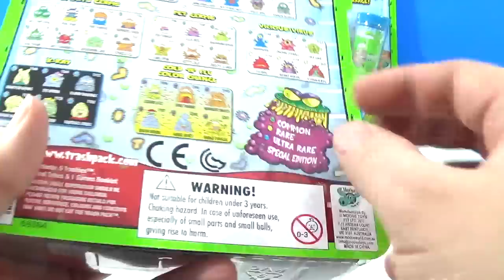Surprise Blind Bag Marathon -- Two -- MiniFigures13, Marvel Funko and MineCraft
UnboxingToyCollector Presents: Mystery Bags Two. Featuring MiniFigures Series 13, Marvel Funko Mystery Bag, MineCraft Mystery Bag and Trash'ems!

Unboxing PAW PATROL Chase's Cruiser PlayDoh Breakfast